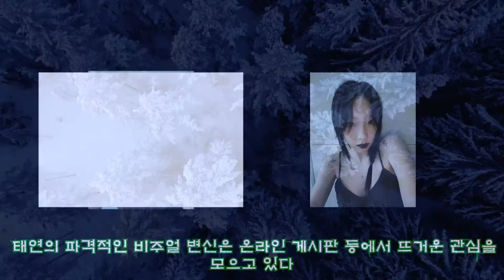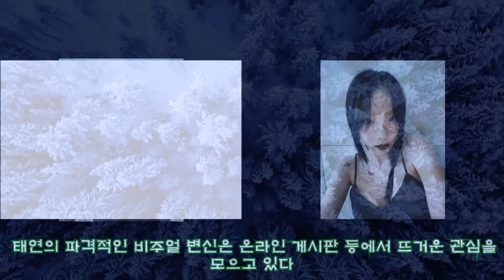아무나 못 소화하는 ‘블랙 립스틱’ 바르고 미친 ‘퇴폐미’ 뽐낸 태연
아무나 못 소화하는 ‘블랙 립스틱’ 바르고 미친 ‘퇴폐미’ 뽐낸 태연 ►Donation Instagram 'taeyeon_ss' [뉴스1] 윤효정 기자 = 태연이 파격적인 메이크업을 한 모습을 사진으로 남겼다. 10일 가수 태연은자신의 인스타그램 스토리에 검은색 립스틱을 바르고 찍은 사진을 다수 게재했